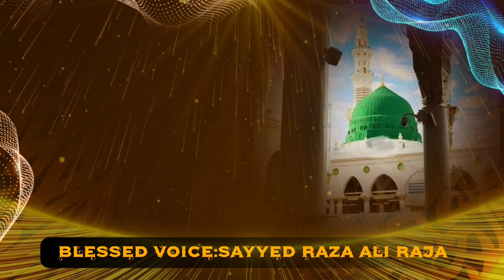GHAM HO GAYE BE SHUMAR AAQA | BY SAYYED RAZA QUADRI